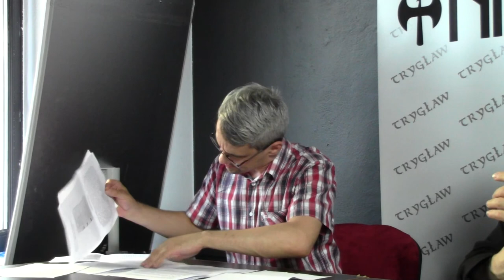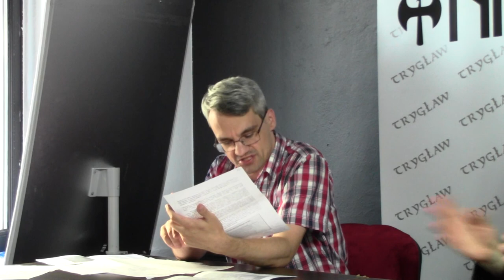Konferencja "Victoria Europa" 15 sierpnia 2021 roku (organizator: Stowarzyszenie "Niklot")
Prezentujemy prelekcje naszych gości podczas konferencji "Victoria Europa" 15 sierpnia 2021 roku.

Dr Krzysztof Jabłonka: Sojusznicy Polski w 1920 roku

Bogdan Reszka: Uzbrojenie Wojska Polskiego w wojnie 1920 roku

Wydarzenie zorganizowało Stowarzyszenie "Niklot".